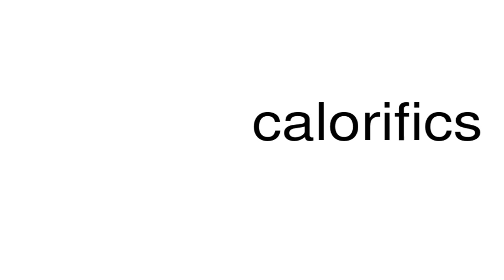How to pronounce calorifics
This is a satire channel. This is a satire channel. How to pronounce the word calorifics.